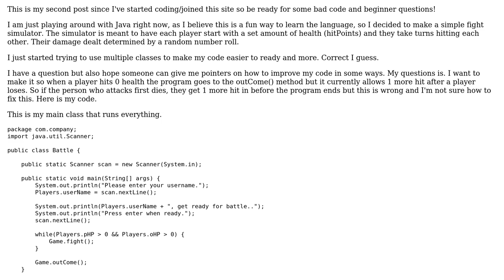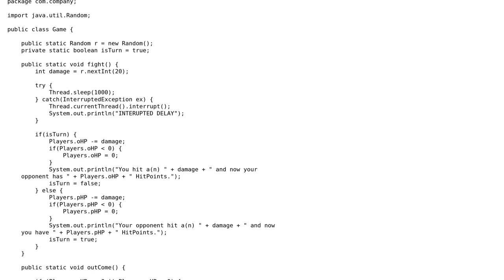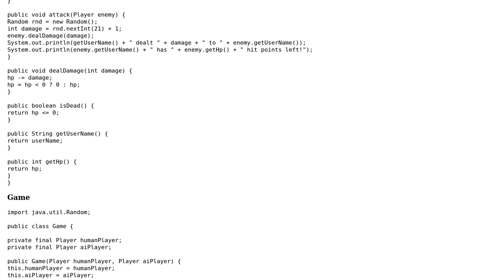Code Review: Automated Java fighting and battling simulation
With thanks & praise to God, and with thanks to the many people who have made this project possible! | Content (except music & images) licensed under CC BY-SA | Music | Images & others | With thanks to user CoderKlipto user chatton user 200_success and the Stack Exchange Network Trademarks are property of their respective owners. You are responsible for your own actions.